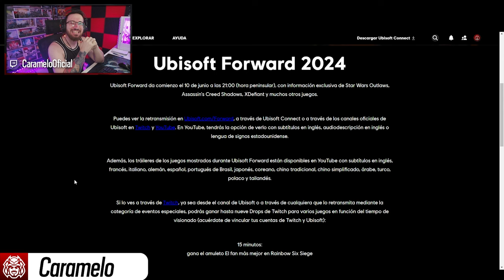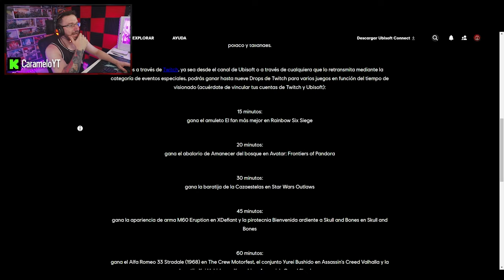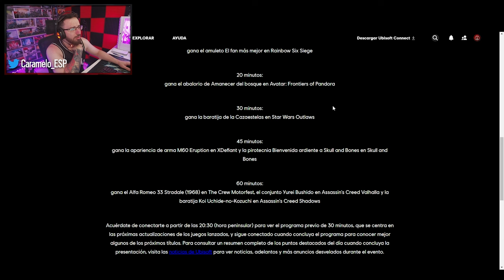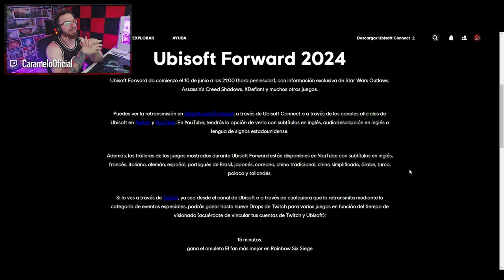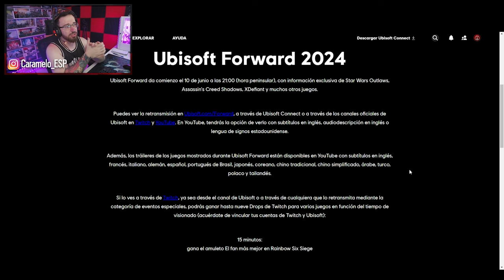Consigue un AMULETO EXCLUSIVO de R6 ASÍ | NEW BLOOD | Caramelo Rainbow Six Siege Gameplay Español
✅ Consigue un AMULETO EXCLUSIVO de R6 ASÍ en este Gameplay de Rainbow Six Siege español en la temporada New Blood.